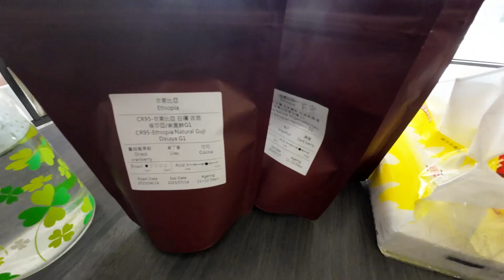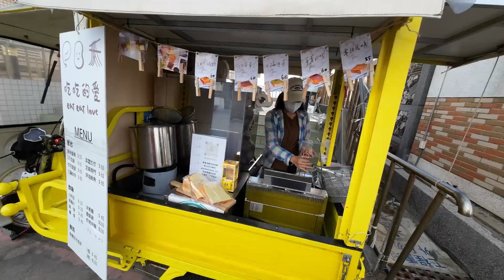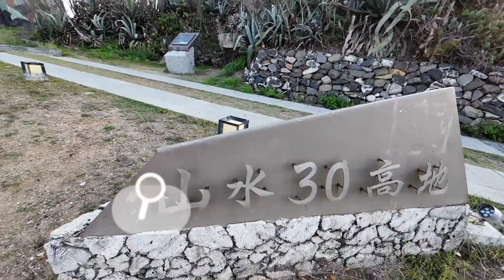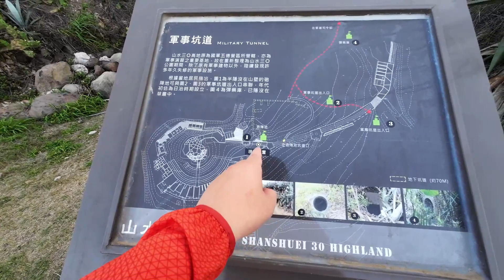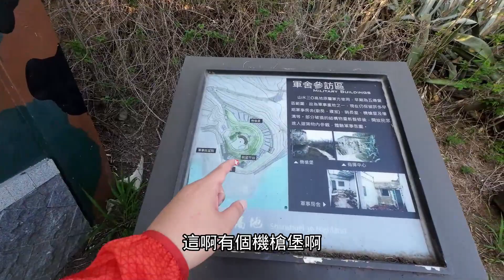為了拍攝超絕美無敵海景，差點被仙人掌扎!? 澎湖你不知道的神祕軍事設施大公開 |美食|餐廳|小吃|咖啡|旅遊|【Eric的世界TV】